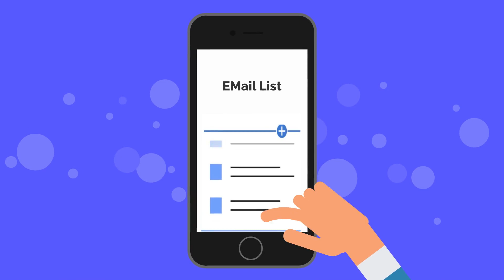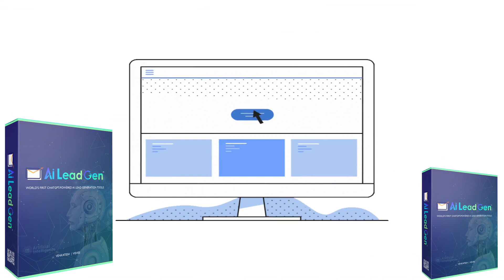FINALLY! Now Send Unlimited Emails With Higher Inboxing With The Power Of REAL CHATGPT 2023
World's First Fully Cloud Based "REAL ChatGPT-Powered Autoresponder" Lets You Send Unlimited Emails To Unlimited Subscribers For Boost Your Email Delivery, Click and Open Rates Instantly!!